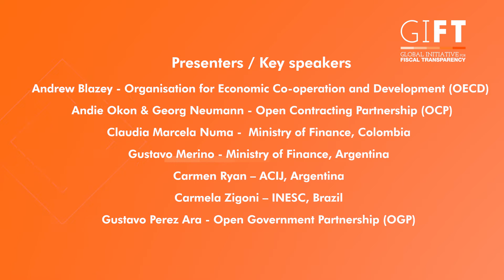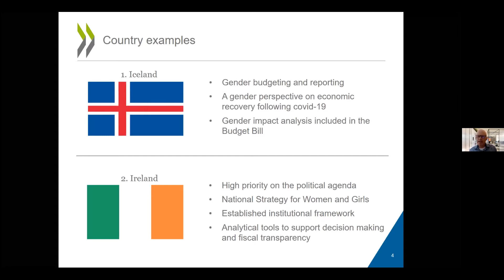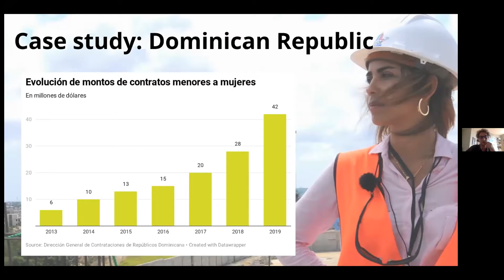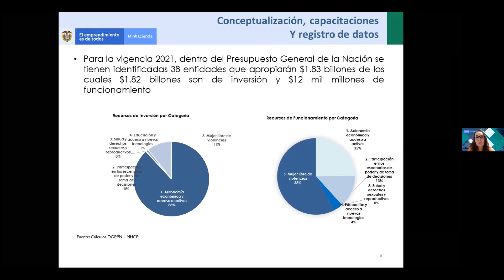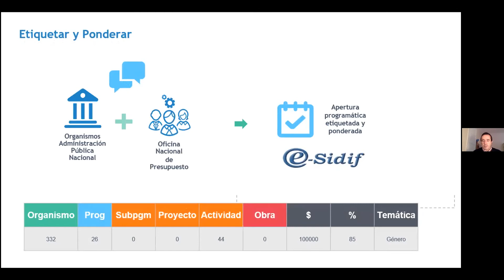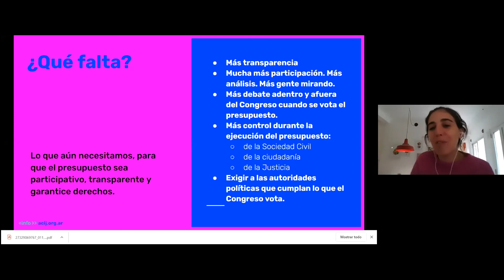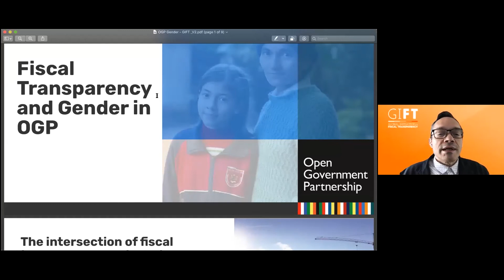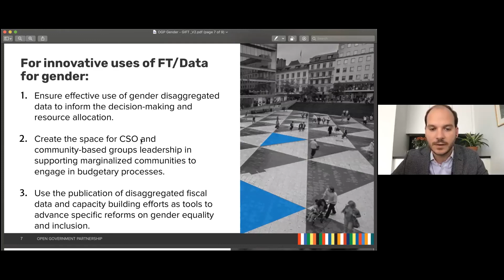Session on Innovative uses of Fiscal Transparency / Data for gender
Facilitated by Lorena Rivero